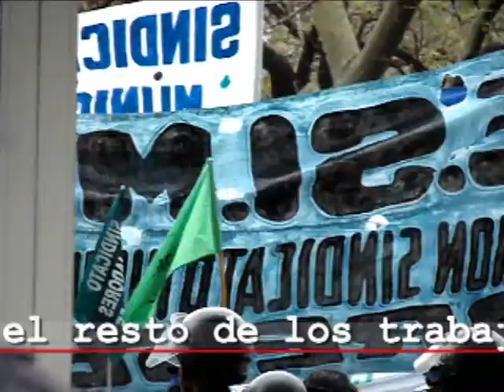MUNICIPALES CORTE 9 DE JULIO